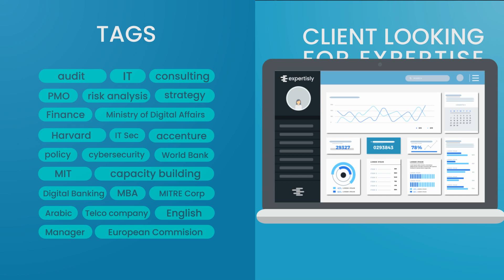Animation Explainer Video for Software Company Aimart